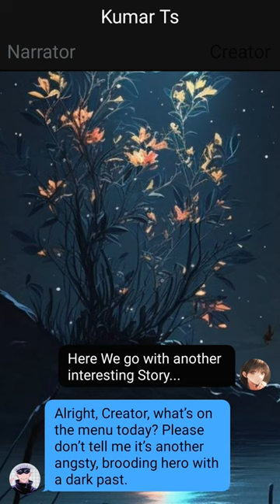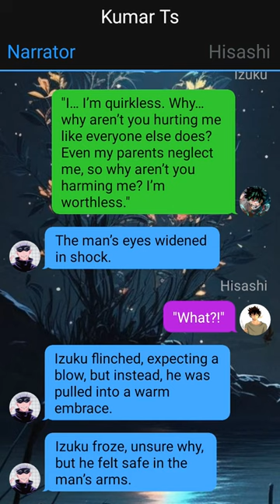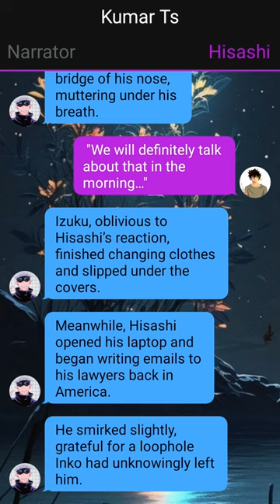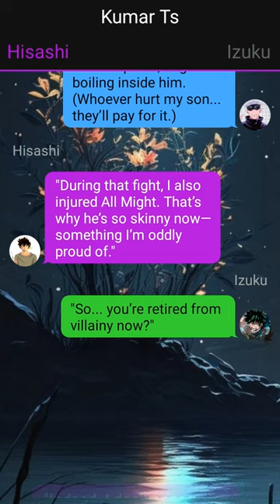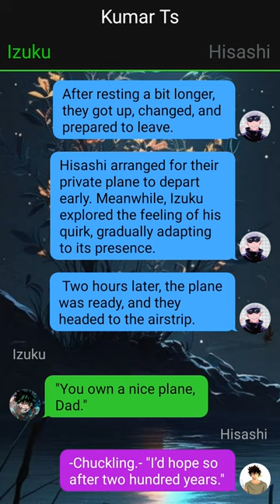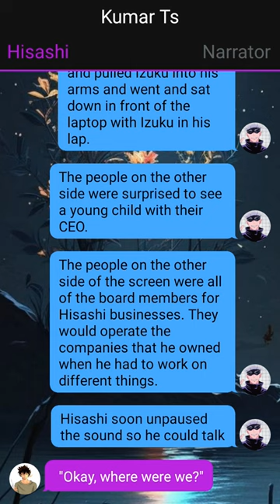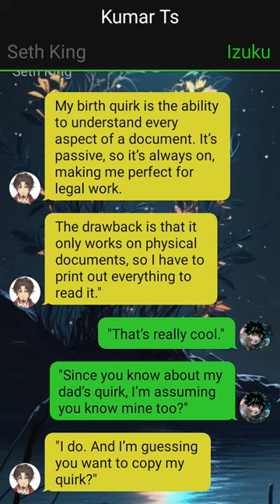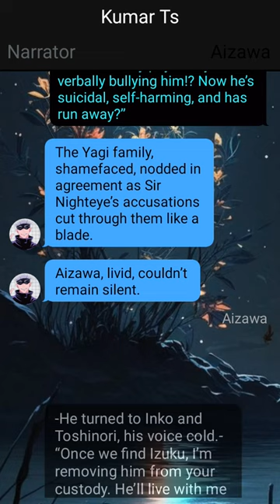Op Neglected Deku Bullied by his Mother And Step Father -- 1 | the Vermillions! | Deku Texting Story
Credit:::---
Creator :- Hinokami
Story Book Name :- The Shadow Hero: Hunter

1. *actions*
2. (thoughts)
3. /call or message/
4. -sign language-
5.//narrator//